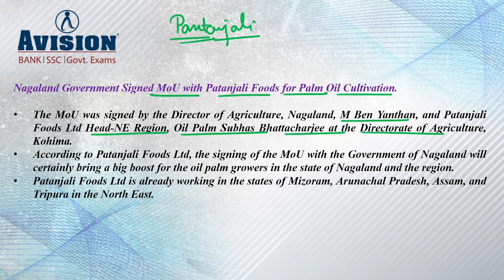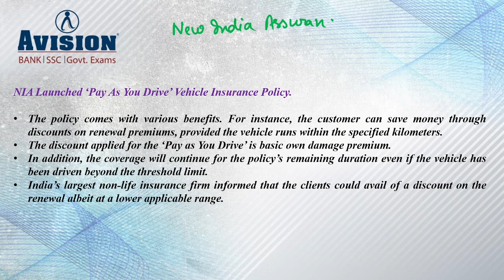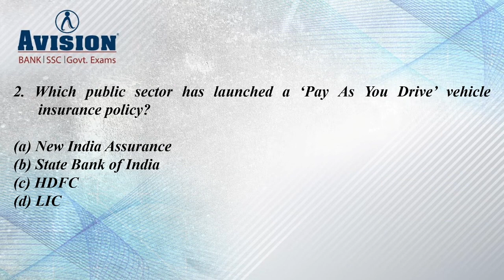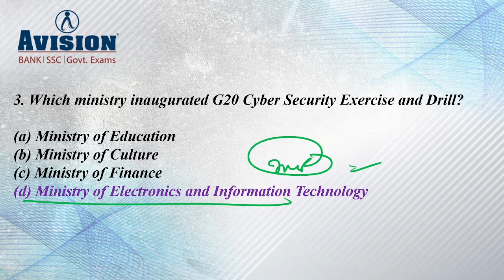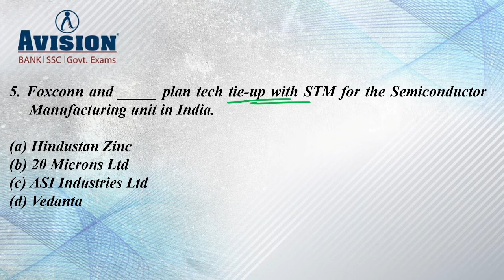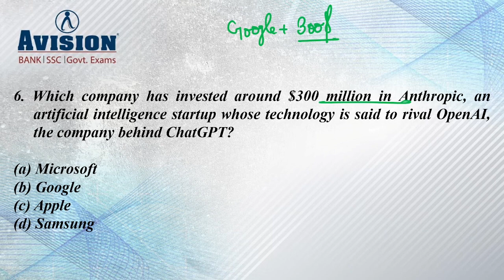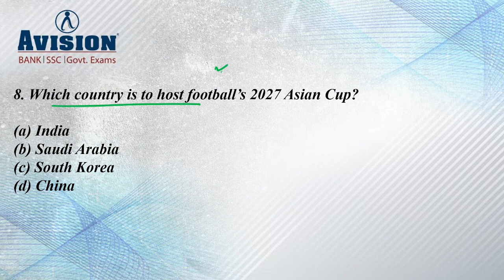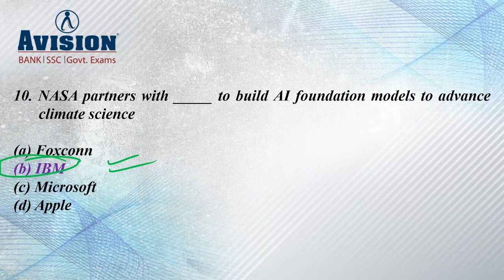Daily Current Affairs in hindi | feb 7th 2023 | Avision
Dear Aspirants
Daily Current Affairs in Hindi | Avision Current Affairs 7th  february 2023 |

Helpline number :-
➤आप हमें व्हाट्सएप भी कर सकते हैं।